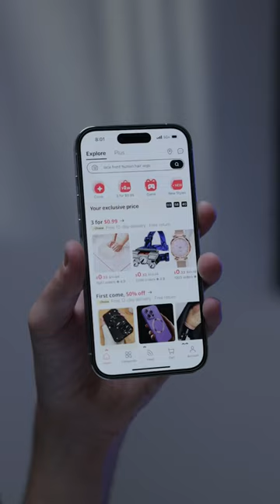AliExpress + Crime Drama 🎥